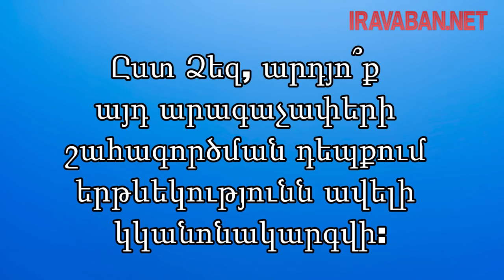Քաղաքացիների կարծիքը՝ շարժական արագաչափերի գործարկելու վերաբերյալ